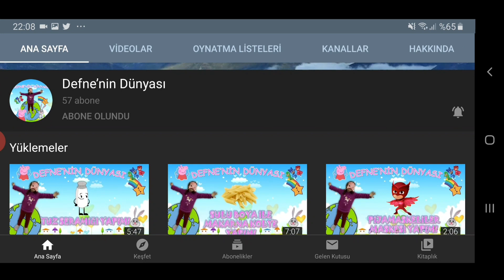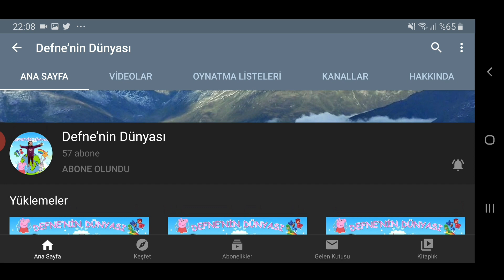DEFNE'NİN DÜNYASI KANAL TANITIMI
Yiğenim canım ciğerim Defneciğimin youtube kanal tanıtım videosu. Destek olursanız seviniriz..saygılar sevgiler